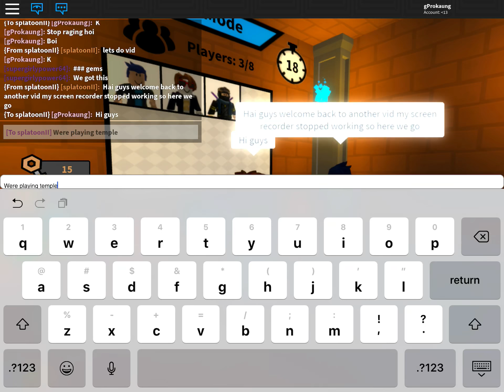Easy lvl part 1